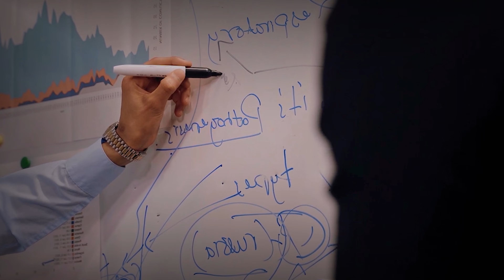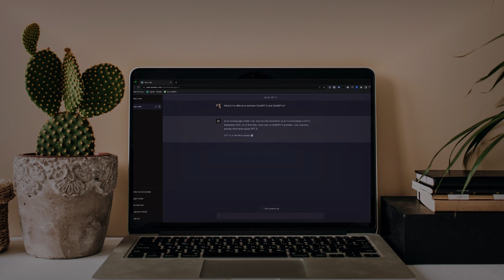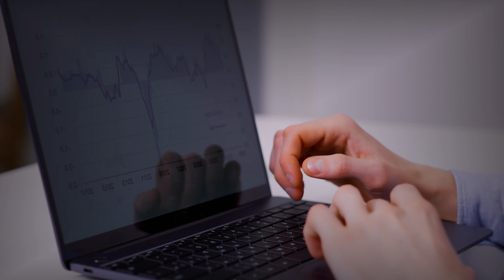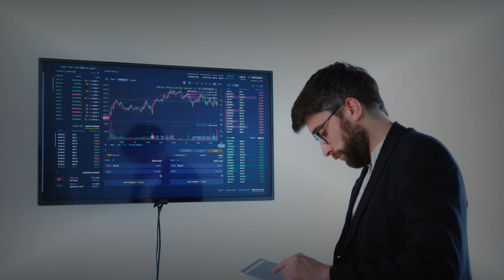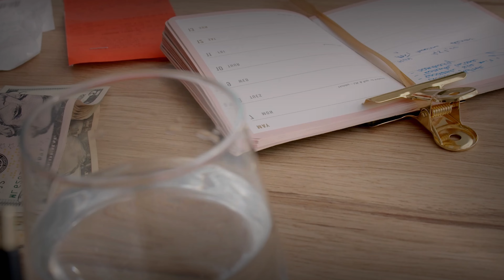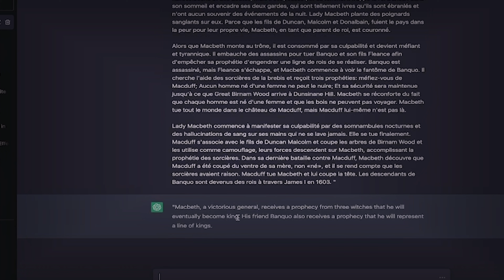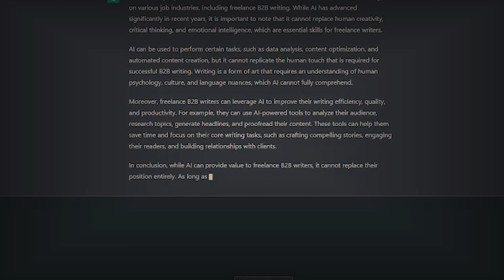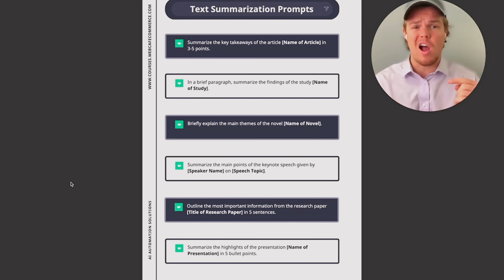The 11 Industries AI will kill first